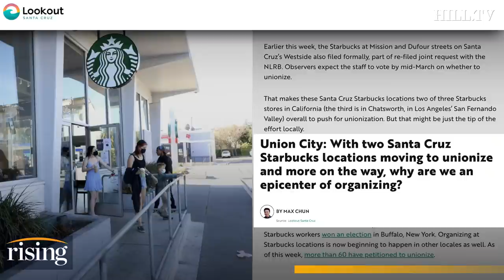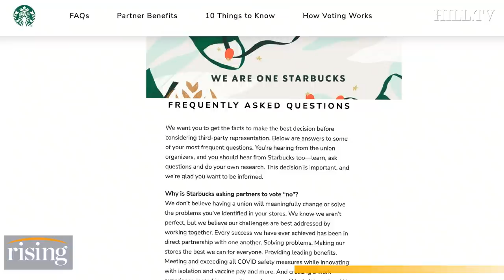The Week: Durham Exposes Clinton, Marianne Williamson's Endorsements & Starbucks Union Busting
The week's best Rising moments.